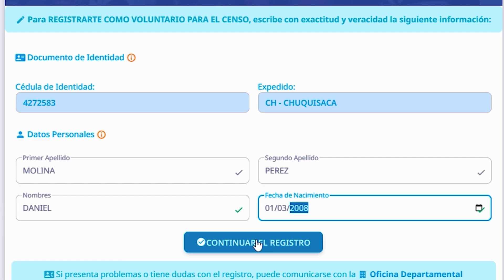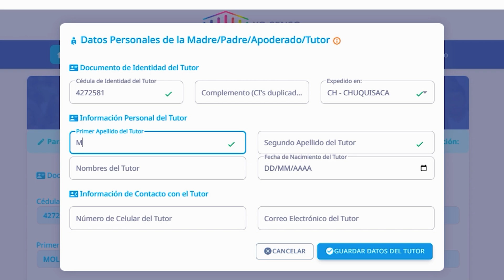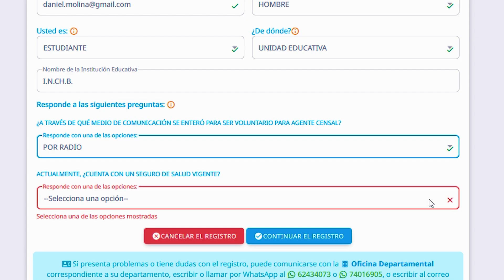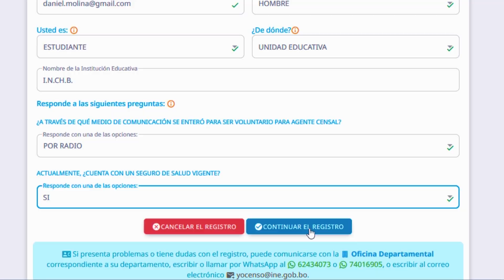TUTORIAL MENORES DE 18 YOCENSO COMO INSCRIBIRTE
Todos podemos formar parte del equipo de Censistas Voluntarios y participar del proyecto histórico más grande del país. Inscríbete ya